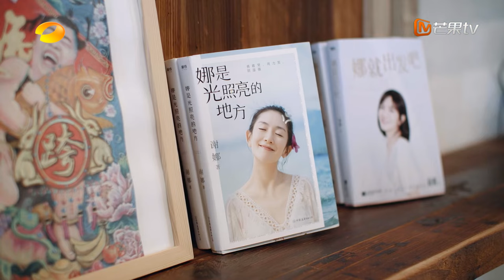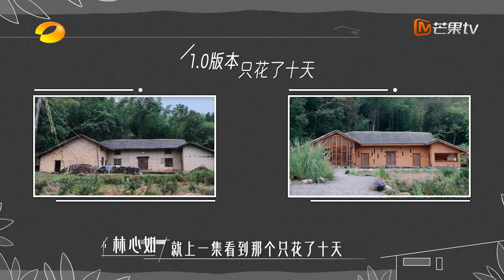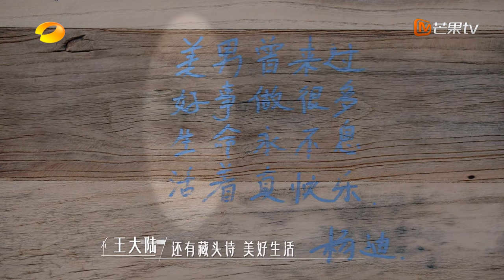【ENG SUB】EP04 林心如给马天宇分享女儿照片 王大陆对钟楚曦“贴脸开大”场面一度失控 | 我们的美好生活 Our Wonderful Life | MangoTV Lifestyle